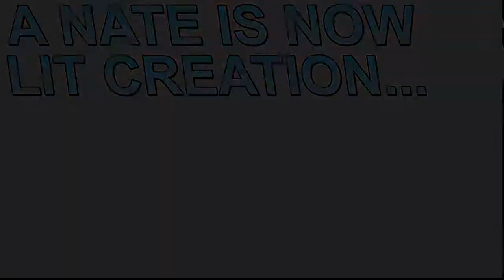Life Of Bob - Back To School